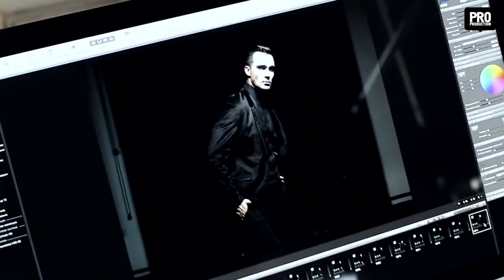Alexey Balash Photoshoot by Pro Production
Photographer: Daniil Velichko
Producer: Natalia Arhipova
Make up: Julia Fenina
Model: Alexey Balash
Video: Julia Derkach
Location: PRO Production Studios